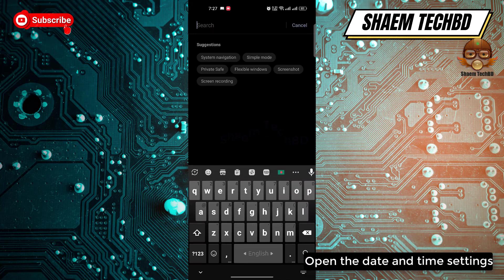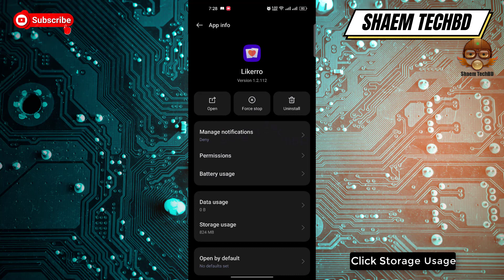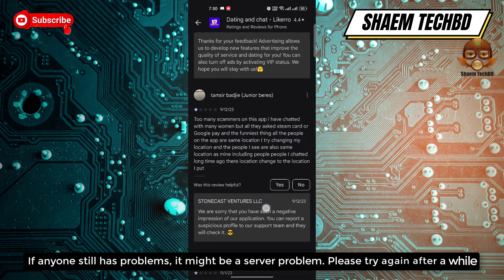How to Fix Likerro App Stopped Working Entirely in Android After New Updates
How to Fix Likerro App Unfortunately Has Stopped Error
How to Fix Likerro App White Screen Issue
How to Fix Likerro App Black Screen Issue
How to Fix Likerro App Scroll Down Problem Issue
How to Fix Likerro App Keeps Crashing Issue
How to Fix Likerro App Login Problem Issue
How to Fix Likerro App Slow Loading Problem
How to Fix Likerro App Scrolling are Extremely Slow and Laggy
How to Fix Likerro App Very Slow to Load
How to Fix Likerro App Sign in Not Working
How to Fix Likerro App Stop Working
How to Fix Likerro App Extremely Slow and Unresponsive
How to Fix Likerro App Doesn't Work
How to Fix Likerro App Very Glitchy
How to Fix Likerro App After the Update the App Stopped Loading
How to Fix Likerro App Stuck on the Loading Page
How to Fix Likerro App Can't Sign Up
How to Fix Likerro App The Photo Verification Does Not Work
How to Fix Likerro App Cannot Edit Pictures
How to Fix Likerro App Cannot Delete Pictures
How to Fix Likerro App Can't Send Messages
How to Fix Likerro App I Can't Read and Reply to Messages
How to Fix Likerro App Doesn't Show Distances Anymore
How to Fix Likerro App Photos Don't Show
How to Fix Likerro App I Can't Login My Account
How to Fix Likerro App Video Call Not Working
How to Fix Likerro App Audio Call Not Working
How to Fix Likerro App Sms not Sending
How to Fix Likerro App SMS not Receiving
How to Fix Likerro App tried to register it again the app tells that the account exists already
How to Fix Likerro App Won't accept prepay credit cards
How to Fix Likerro App I can't update my password
How to Fix Likerro App I didn't receive an email with a link to my email
How to Fix Likerro App Coin wasn't added in my account
How to Fix Likerro App No Emails Are Sent for Verification
How to Fix Likerro App I couldn't even get a code to register
How to Fix Likerro App Doesn't Upload Normal Photos
How to Fix Likerro App I can't choose album to upload photos on android
How to Fix Likerro App sometimes automatically opens
How to Fix Likerro App Scroll Is Not Working
How to Fix Likerro App Registration not work
How to Fix Likerro App Doesn't let you download your photos
How to Fix Likerro App Photos don't load
How to Fix Likerro App sign in button doesn't work
How to Fix Likerro App can't text to someone
How to Fix Likerro App I can't watch livestreams
How to Fix Likerro App is not verifying my photo even i had uploaded my photos plenty of times